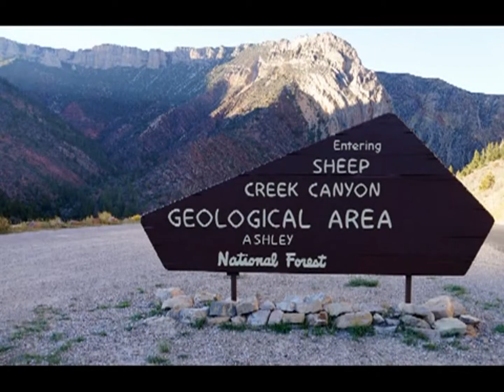Travel Other Utah Flaming Gorge